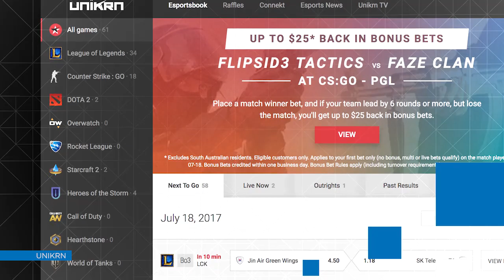Rahul Sood: Nevada is a potential eSports mecca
In this interview with CalvinAyre.com’s Stephanie Raquel, Rahul Sood of Unikrn tells us how eSports players could be cultivated to embrace casinos for video game competitions.

Sign up for the CalvinAyre.com newsletter to get the latest news on Online Gambling and Sports Betting